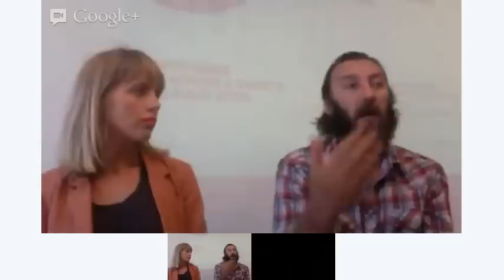SITUATE Application Info Session 27 March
Info Session for SITUATE Art in Festivals Arts Lab Applications
Applications Open - 25 March - 8 April 2013

Recorded at the Underbelly Arts Lab Propeller Sessions at Artspace in Sydney